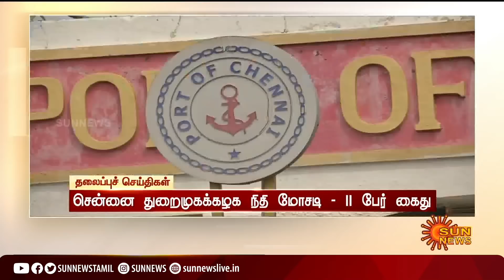காலை 8 மணி தலைப்புச் செய்திகள்! | HeadLines | 8AM | 10-03-2022 | Sun News